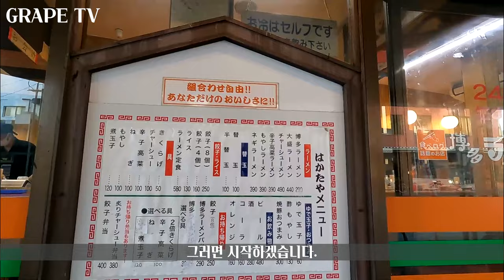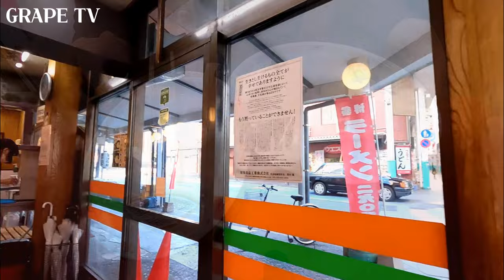🍜290엔 가성비 최강 일본 돈코츠 라멘 하카타야를 소개합니다 / 일본 맛집 소개 / 일본 현지 거주 한국인 일상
✈ 오늘은 후쿠오카 맛있는 여행 17편으로 후쿠오카 내에서 더 크게는
일본 전역 내에서 가성비가 좋기로 유명한 하카타야(はかたや)의 돈코츠 라멘을 소개해 드리려 합니다.

📺 하카타야의 290엔 돈코츠 라멘은 기존의 후쿠오카 하카타의 돈코츠 라멘
이 묵직하고 농후한 국물을 자랑하는 것과는 조금은 다른 맛을 자랑하는 라멘입니다.

조금 더 구체적으로 설명 드리면, 하카타야의 라멘은 기존의 하카타 돈코츠 라멘 보다는 맑은 국물과 깔끔한 맛을 느낄 수 있는 라멘입니다.

그래서 기존 하카타 돈코츠 라멘의 묵직하고 진한 국물에 대해 거부감이 있으시거나 부담감을 느끼시는 분들이라면 오히려 하카타야의 깔끔한 라멘이 기호에 맞으시는 분들도 계시리라 생각됩니다.

그러면 라멘의 고장 후쿠오카 하카타에서도 깔끔하고 가성비가 좋기로 유명한 하카타야(はかたや)의 돈코츠 라멘 영상과 함께 더 상세하게 설명드려 볼께요.

후쿠오카 맛있는 여행 같이 떠나보실까요?^^

♥후쿠오카 하카타야 카와바타점(はかたや川端店) 정보 :
① 위치 : 9-151 Kamikawabatamachi, Hakata Ward, Fukuoka, 812-0026 일본
② 영업시간 : 24시간 영업 (코로나 상황에 따라 영업시간 변경 가능)